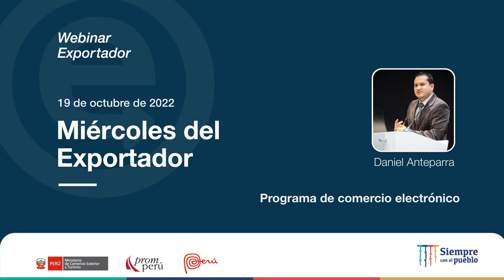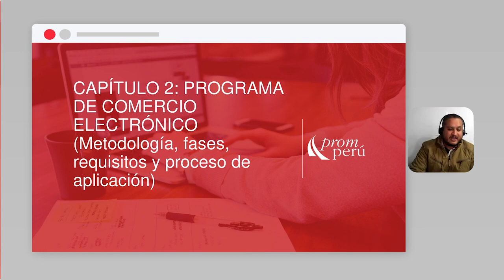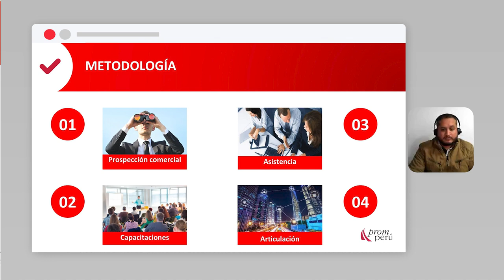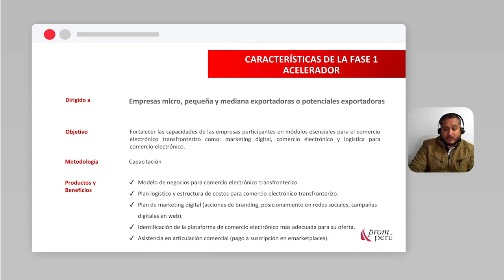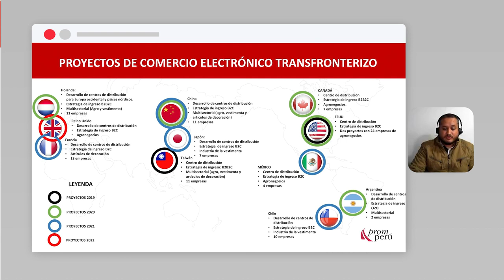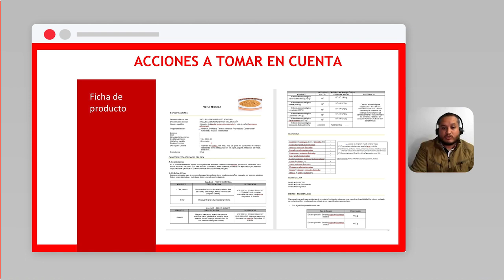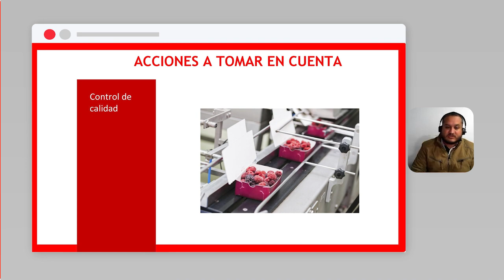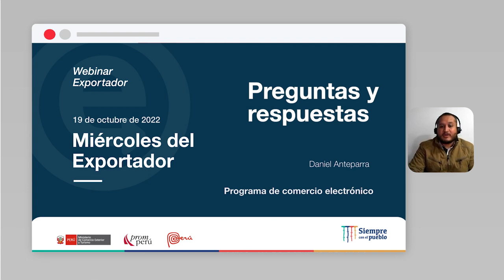Programa de comercio electrónico: ANTEPARRA, Daniel (19/10/22)